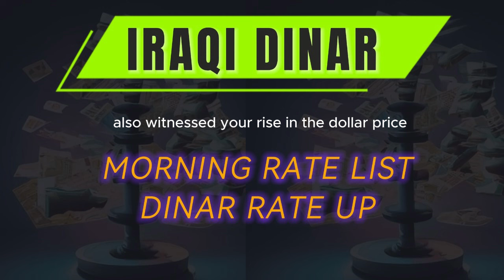IRAQI DINAR EXCHANGE RATE 25/9/2024 / IRAQI DINAR NEWS TODAY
where you will find latest updates and news on the Iraqi dinar from all over the World before anyone else. Iraqi Dinar,